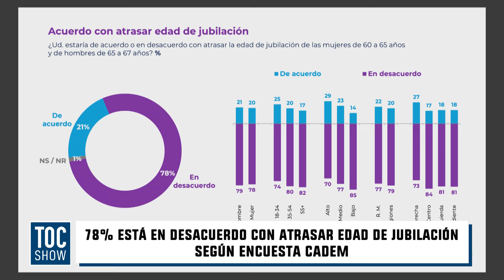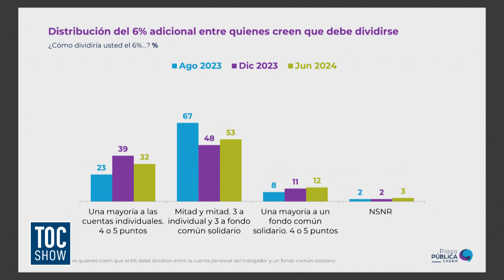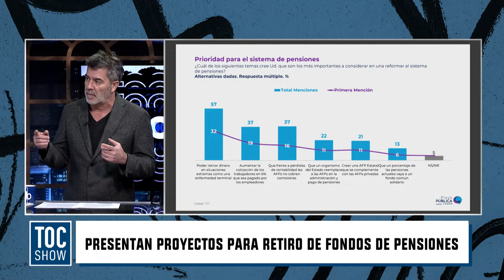¡Un nuevo proyecto para el retiro de Fondo de Pensiones!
El vicepresidente de la Cámara de Diputados, Gaspar Rivas, presentó un nuevo proyecto para el retiro del 10% del Fondo de Pensiones, además, señaló que la iniciativa se “va a juntar con las de otros parlamentarios”.
Entérate aquí de todos los detalles y no te pierdas Toc Show, lunes a viernes desde las 20:30 hrs. solo por TVMÁS.